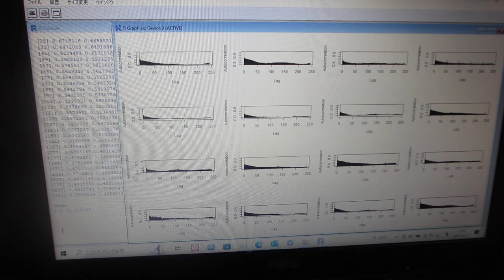超音波の音圧データ解析 －－超音波の非線形現象を評価する技術ーー（超音波システム研究所）